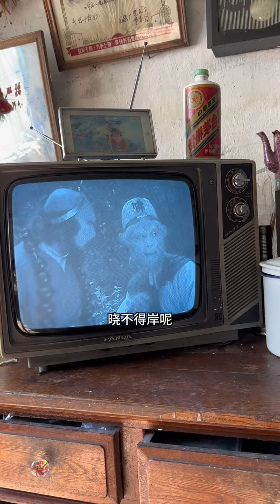八零彪子：普普通通的玉米也可以做成好吃的鍋巴#農村生活